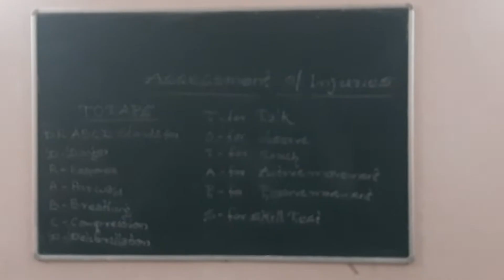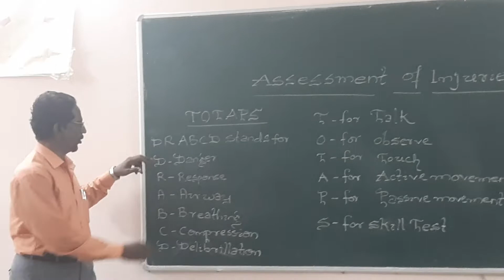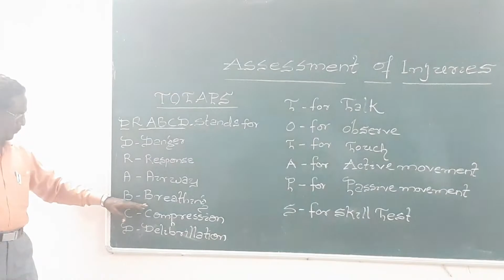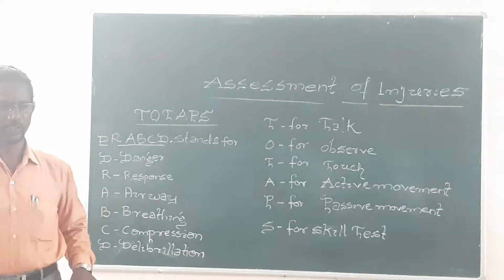ASSESSMENT OF INJURIES